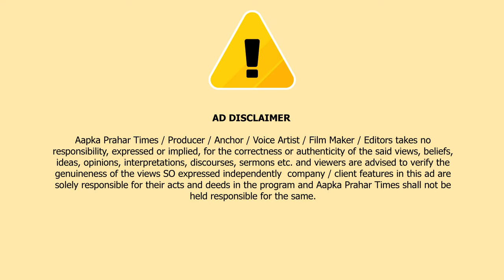मुस्लिम विवाह और तलाक कानून के खिलाफ मुम्ब्रा में महिलाओं का आंदोलन || Islamuddin Khan